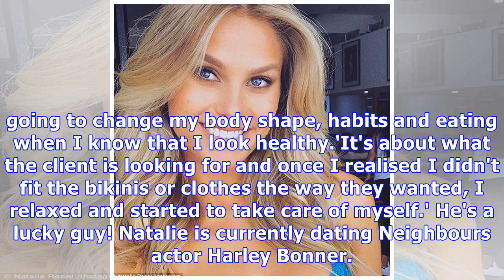Natalie Roser shows off her FLAWLESS physique in a skimpy bikini